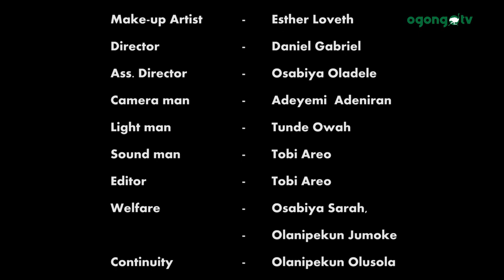BATTLE OF THE BLOOD||LATEST CHRISTIAN MOVIE ON OGONGO TV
Written and Produced by Kayode Afolabi
Directed by Daniel Gabriel